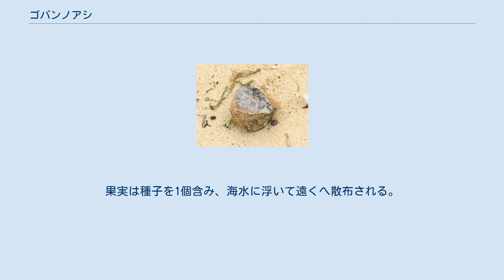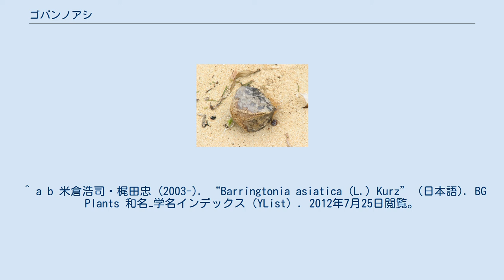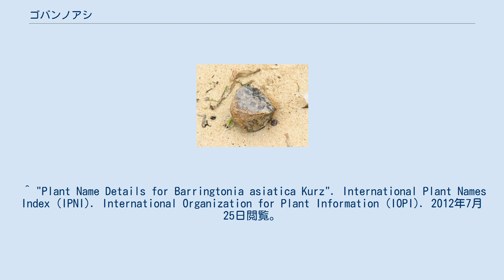ゴバンノアシ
漂着した種子（西表島） ゴバンノアシ（碁盤の脚、Barringtonia asiatica）はサガリバナ科の常緑高木。
果実は4稜があり、碁盤の脚に似ているのでこの名がついた。
 インド洋から太平洋の熱帯地域の海岸やマングローブに生育する。
日本では八重山諸島にわずかに自生する。
花は総状花序につき上向きに咲く（同属のサガリバナは名の通り下向き）。
花弁は白く、雄蕊が赤く多数あって目立つ。
果実は種子を1個含み、海水に浮いて遠くへ散布される。
日本本土でも海岸に漂着物として見られることがある。
魚毒性があり「毒流し漁」に用いられたこともある。
 ^ a b 米倉浩司・梶田忠 (2003-). “Barringtonia asiatica (L.) Kurz” (日本語). BG Plants 和名−学名インデックス（YList）. 2012年7月25日閲覧。
 ^ Board of Trustees of the Royal Botanic Gardens, Kew. “Barringtonia asiatica (L.) Kurz, Prelim. Rep. Forest Pegu, App. A: lxv (1875).”. World Checklist of Selected Plant Families. 2012年7月25日閲覧。
 ^ "'Barringtonia asiatica (L.) Kurz". Tropicos. Missouri Botanical Garden. 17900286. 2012年7月25日閲覧。
 ^ "Plant Name Details for Barringtonia asiatica Kurz". International Plant Names Index (IPNI). International Organization for Plant Information (IOPI). 2012年7月25日閲覧。